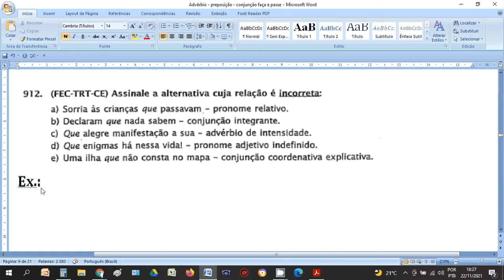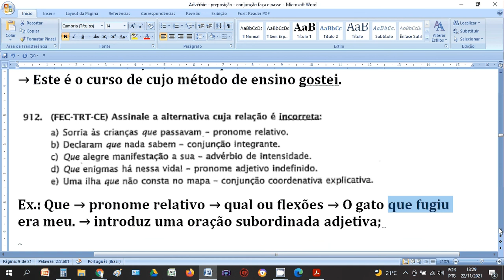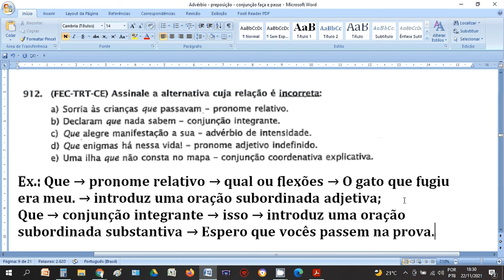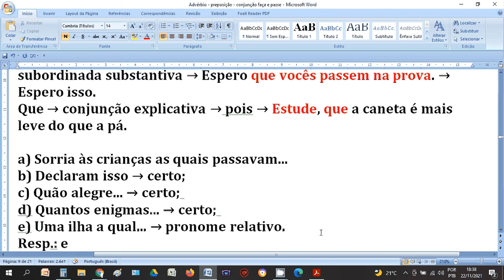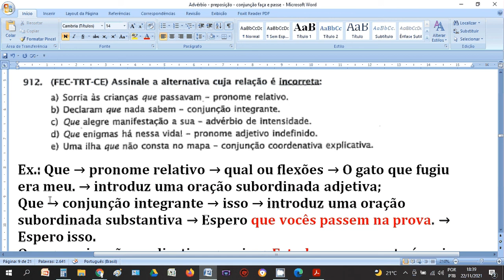A palavra QUE - Questão do TRT + Diversos exemplos adicionais! Um vídeo IMPORTANTÍSSIMO!